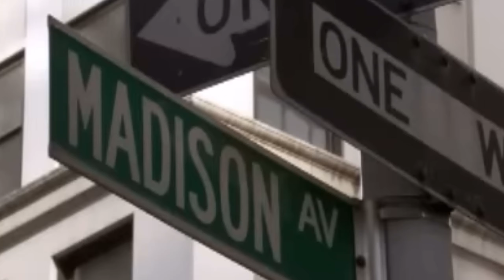Explaining the Gossip Girl Lore Season 1 & 2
SPOTTED- Alex Mae posting a Gossip Girl Lore video.

Hi babes! Welcome to my latest video, today we are diving into the world of Manhattan's Elite Teens with Gossip Girl. I've tried to make this an analysis of key moments in Gossip Girl seasons 1 and 2, explaining relationships, plots, plot twists, and crazy drama that ensues. This has been such a long time coming, a project I have been working on all of 2024 and there is still much more to come of it!

I want to do more videos in the future, on specific characters and plot points, so here's my first analysis video of many. Don't worry there will be more Gossip Girl Lore by season, videos like this to come and enjoy this video loves!!!

Intro- 00:00-03:07
The Beginning-03:08- 05:28
Contents Warnings- 05:29- 06:18
6 Seasons- 06:19- 06:40
Characters- 06:41- 09:00

Season 1- 09:01-13:46
Plots- 13:47-19:53
The Georgina Sparks Effect- 19:54-22:06
Season Finale- 22:07- 25:20
Why they are the way they are- 25:21- 27:59
Side Characters 28:00-31:38
Top 5 Episodes of S1- 31:39-37:29
Final Thoughts- 37:30-38:16

Season 2- 38:15-41:57
Plots- 41:58-43:53
Side Characters- 43:54-44:41
Plot Twists- 44:42-47:25
WHOS DEAD?- 47:26- 48:40
Top 5 Episodes S2- 48:41-52:14
Final Thoughts- 52:15-52:51
XOXO- 52:52- 53:32

Songs used-
Young Folks (Peter Bjorn And John)